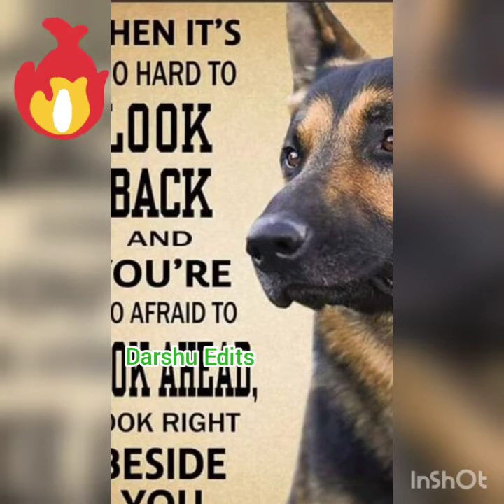Transformation German shepherd ( GSD) doglover germanshepherd petlover ❤️❤️❤️